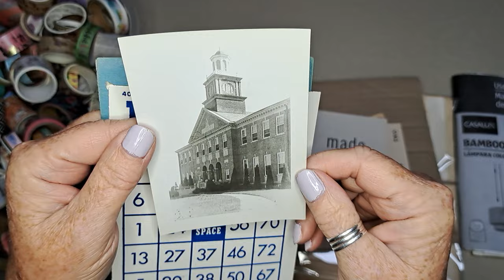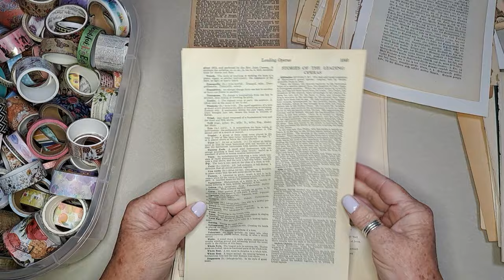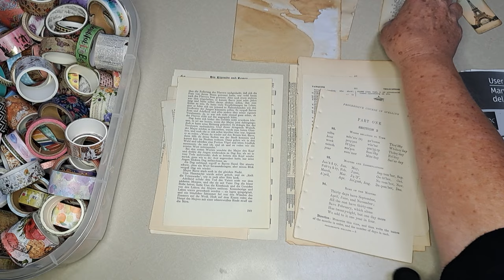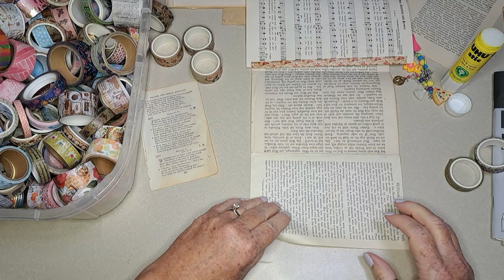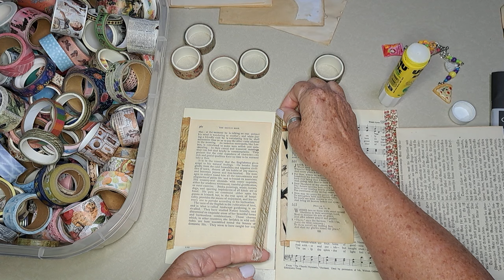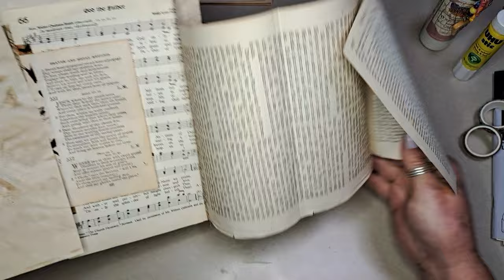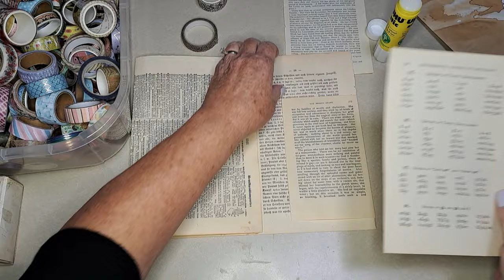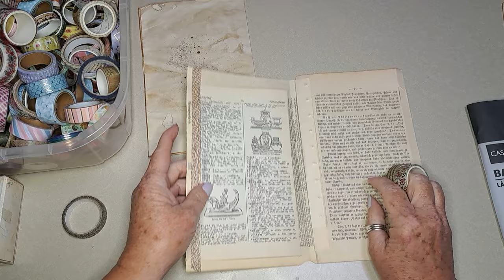Making FLIPPITY FLOPPITY Pages - ETSY Share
I purchased a book page bundle on Etsy from Nostalgic Journaling and was not disappointed! I wanted to make a full page flippity floppity page to go in a signature and these pages were perfect because they were all sizes. Bonus - I used some washi tape to reinforce seams! I don't get my washi tape out often enough, it's really fun to use and adds such a sweet element to the pages. I like how these turned out. I'll put some writing space and embellishments on a few pages once I decide which journal they will go in. Let me know what you think! If you visit Nostalgic Journaling, let her know Joey & Jenny sent ya! :D

Follow Along and Help us Grow!
Facebook: Joey & Jenny's Little Yellow House

Design Team Member: The Junk Journal Studio